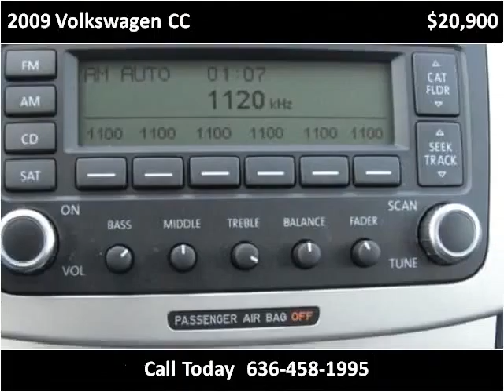2009 Volkswagen CC available from Wildwood Motors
This 2009 Volkswagen CC is available from Wildwood Motors.